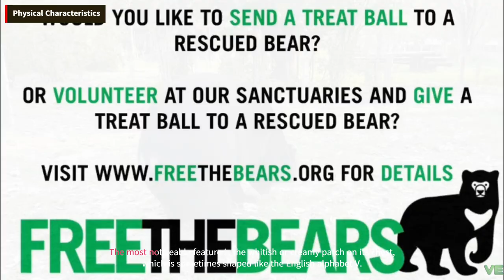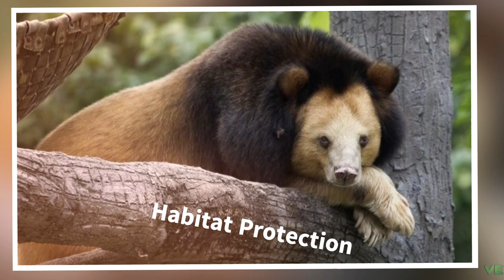Asiatic Black Bear (Ursus thibetanus) - Video Encyclopedia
The Asiatic black bear, also known as the moon bear or the white-chested bear, is a fascinating animal that lives in the forests and mountains of Asia. This bear is one of the most arboreal of all bears, meaning that it spends a lot of time in trees. It has a black coat with a distinctive white or cream-colored crescent-shaped mark on its chest, which gives it its common name. It also has long, bell-shaped ears and a short tail.

The Asiatic black bear is an omnivorous animal, which means that it eats both plants and animals. It feeds on fruits, nuts, honey, insects, small mammals, birds, and carrion. It can also occasionally attack domestic animals such as goats and cattle. It uses its strong claws and teeth to dig up roots, break open logs, and tear apart carcasses. It has a keen sense of smell and can locate food sources from a distance.